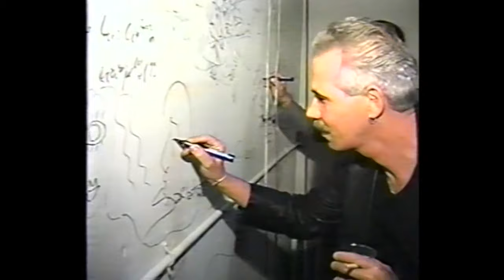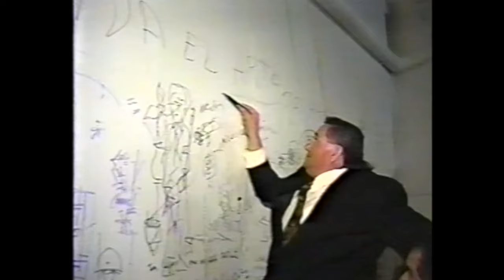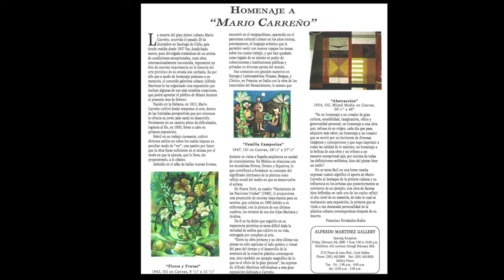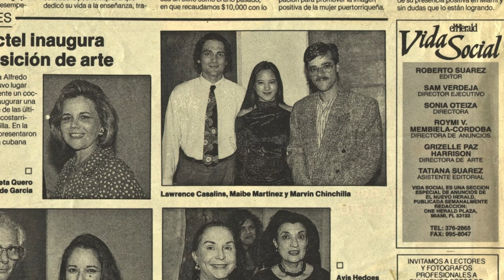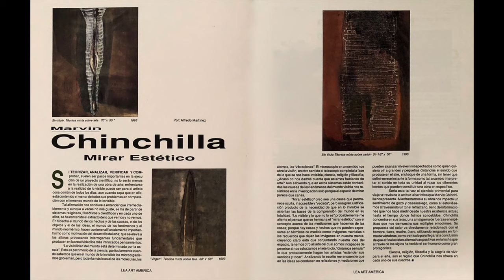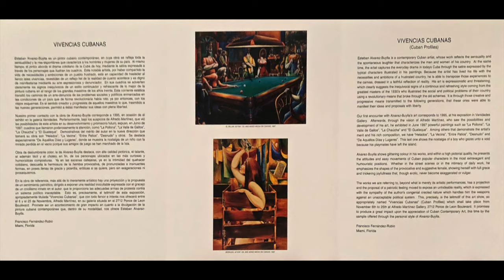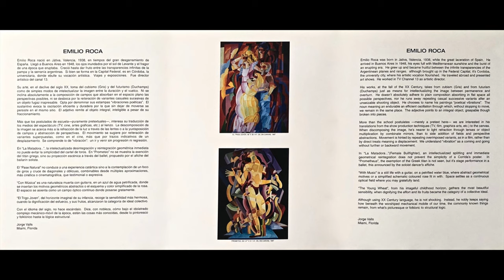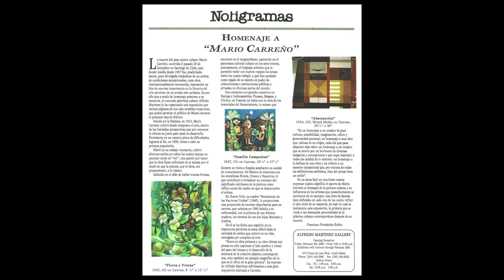Cronicas de la Curaduria de un Trabajo Galerístico : Introduction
Please select Closed Captions for English subtitles.